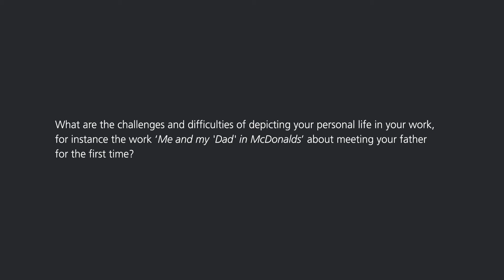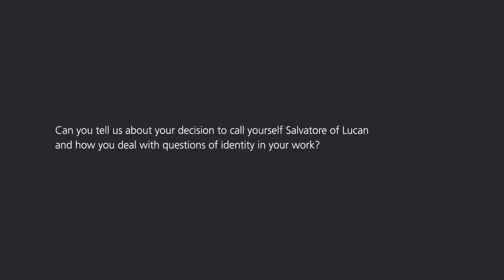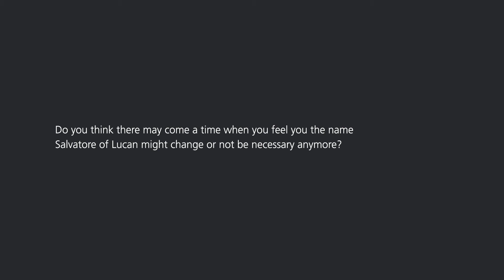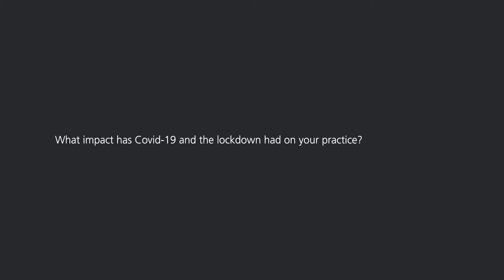Culture Night - Salvatore of Lucan - The Arts Council Collection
The Arts Council has a proud tradition as part of Culture Night of showcasing a selection of exciting artworks recently added to the Arts Council Collection. For Culture Night 2020 works by artists Bárbara Wagner & Benjamin de Burca, Salvatore of Lucan, Áine Phillips and Doireann O’Malley will celebrate the Arts Council Collection’s proud history of purchasing ambitious work that engages with and reflects contemporary Irish society.

While this year it will not be possible to share these works in person with audiences on the night, we have decided to highlight the excellence and diversity of visual arts practice in Ireland today by inviting a few of the Collection’s most recently acquired artists to give some insight on their works.

Here, Salvatore of Lucan tells us more about his featured artwork, "Me and my Nan’s hands", his practice and what it means to have his artwork as part of the Arts Council Collection.